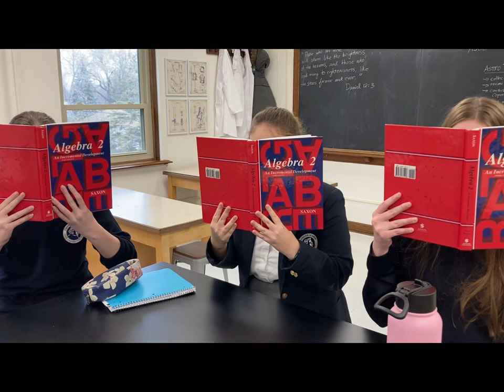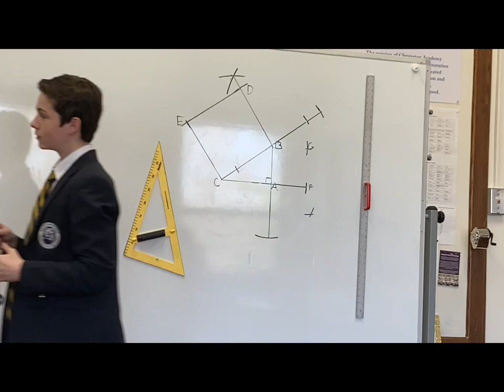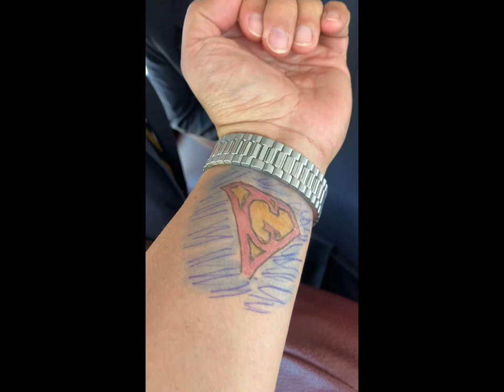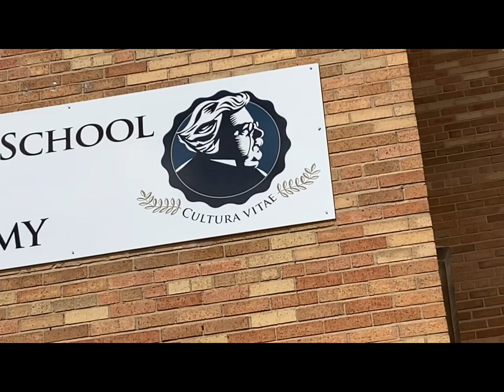Chesterton Academy of the St. John Paul II Classical School: 2022-23 (Year 2)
Highlights from the year.

Featuring music by Citizen Way (Bulletproof), Kansas (Carry On My Wayward Son), and Regina Spektor (The Call).

We are a member of the Green Bay Area Catholic Education (GRACE) School System.